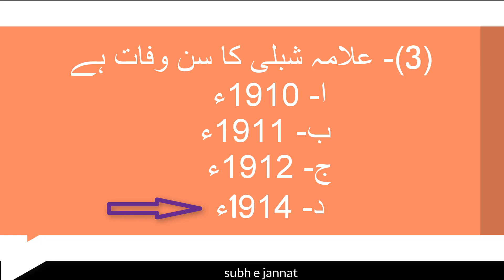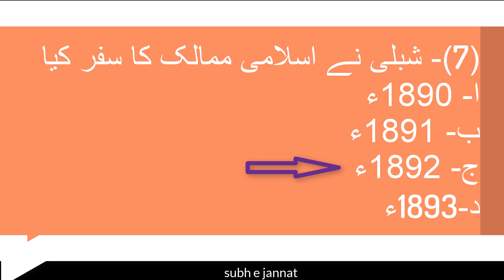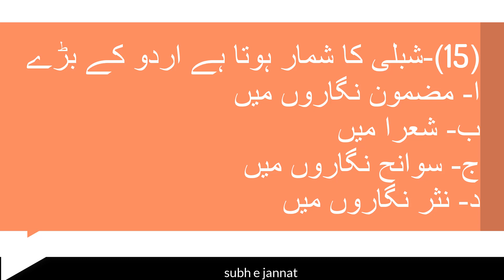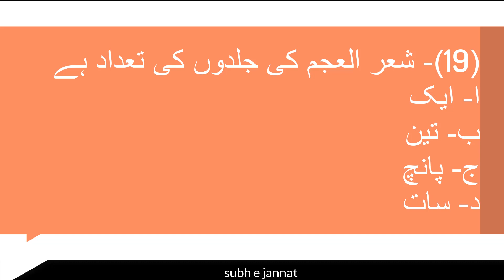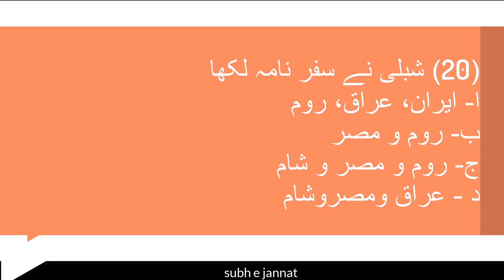mcqs 9th shibli noumani 1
امتحانی نقطۂ نگاہ سے تیار کردہ کثیرالانتخابی سوالات مع جوابات طلبہ کے لیے امتحانات میں تیاری کے لیے بہترین معاون ہوں گے،ان شاء اللہ

 mixkit